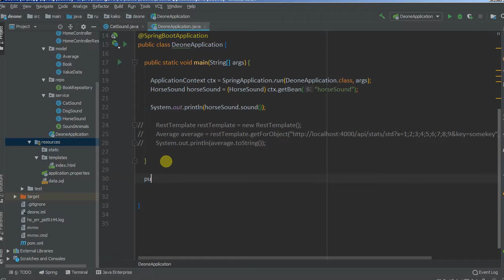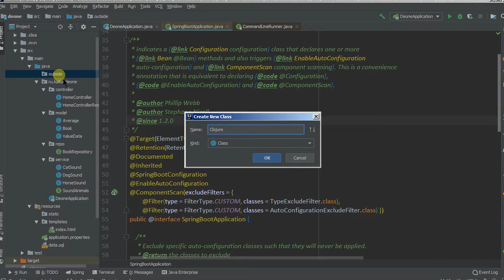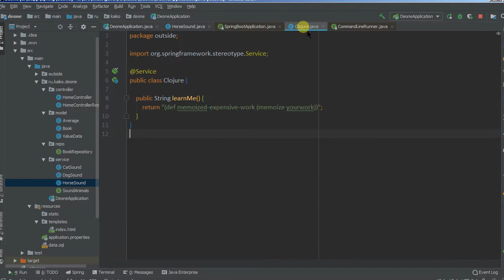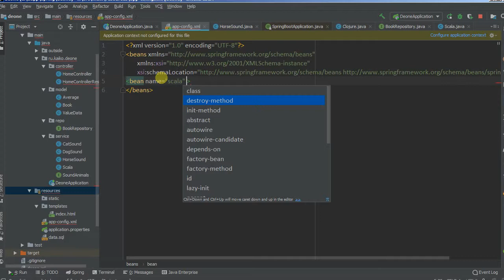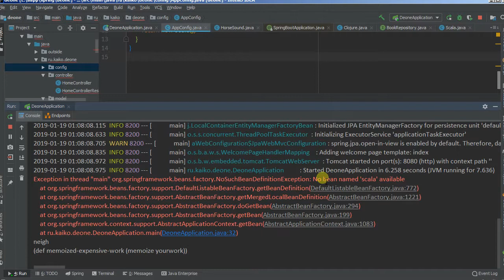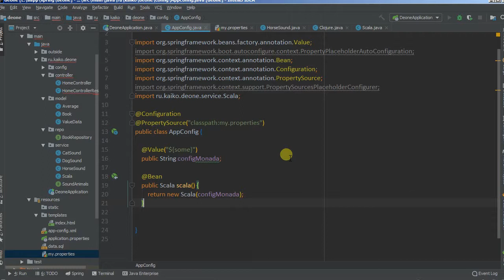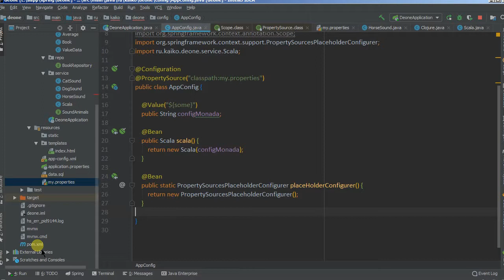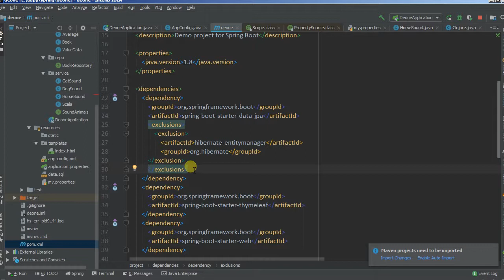Изучая Spring - 05 Коротко о конфигурации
Рассматриваем некоторые возможности конфигурации